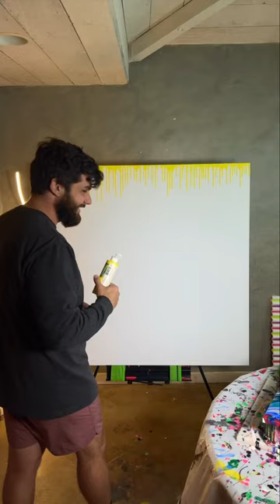My last three big drip paintings